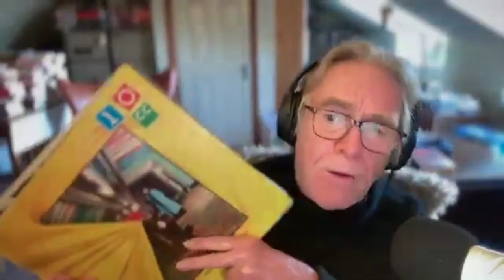Graham Gouldman knows where to alphabetically file 10cc records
In March Graham Gouldman and 10cc are coming your way and here he talks to David Hepworth about:

- seeing Cliff and the original Shadows at his first live show

- playing live in the sixties, when a band would plug all three guitars into the same amp

- where he keeps his fifty guitars

- what’s going on when it all goes quiet on the 10.c.c. tour bus

- the songs you have to play for the audience

- the ones you play for yourself

- what goes through his head every night when he’s standing in the wings

-  the proper place to put 10 cc in an alphabetical record collection